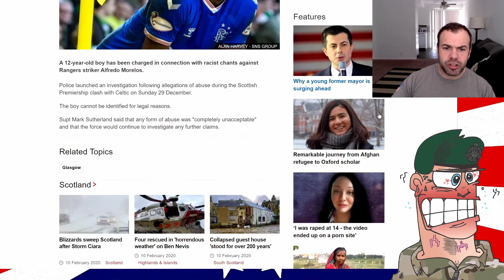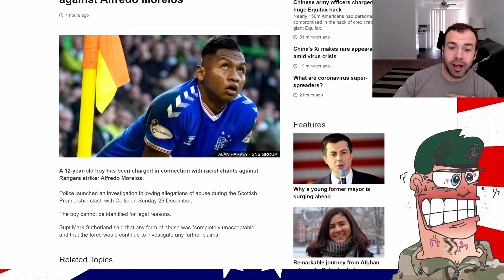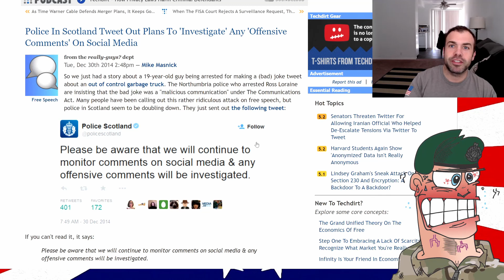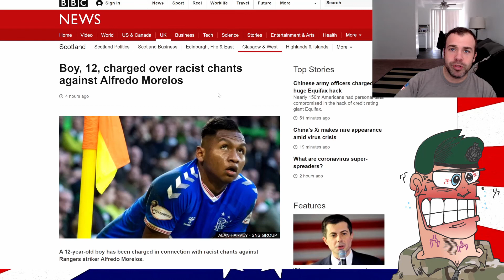Scotland Locks Up Another Insolent Child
Locking up children for being rude?

That's progressive in Nicola Sturgeons Scotland!